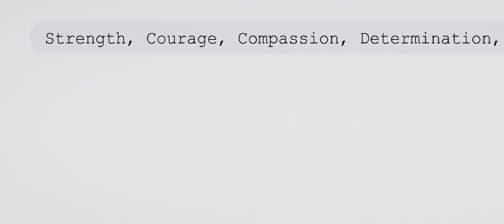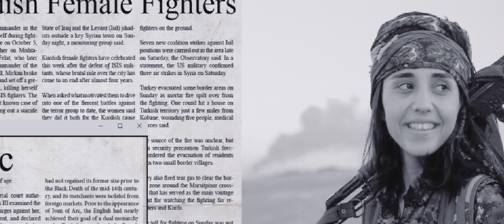Helin Aro - Do or Die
Official Music Video for Helin Aro - Do or Die

Music & Lyrics - Helin Aro
Music Producer - Paul Rein

Video Production:

Actress: Aura Demirel
Concept & Story: Helin Aro/Safin Taki
Producer: Helin Aro
Director/Cinematographer: Safin Taki
D.I.T & Colorist: Aras Taki
Makeup & Hair: Bana Marof

Shno Kamal: Amanda`s Fashion And Design
Peter Englund: Epic Productions

Assistants: Rakip Demirel, Zevin Batti, Jiyan Aro

Thanks to:
Magnus Ewald
Mia Ulin, Vasaborgen - Uppsala